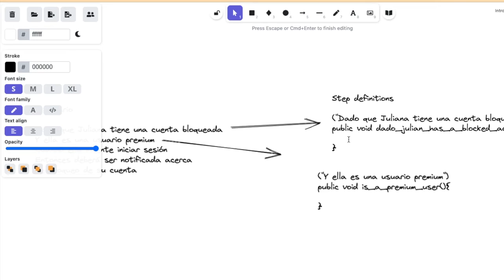Cucumber vs Gherkin vs BDD - Parte 1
En este video se explica la diferencia entre Gherkin, Cucumber y BDD.